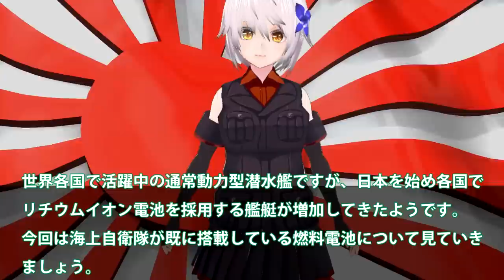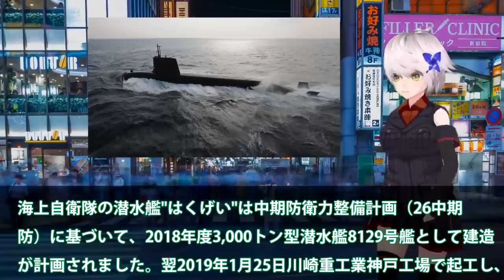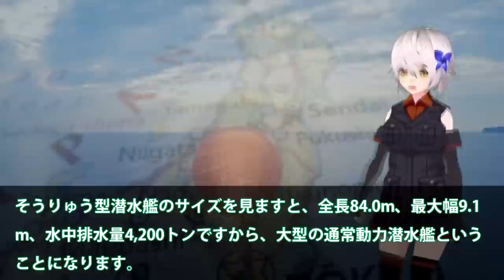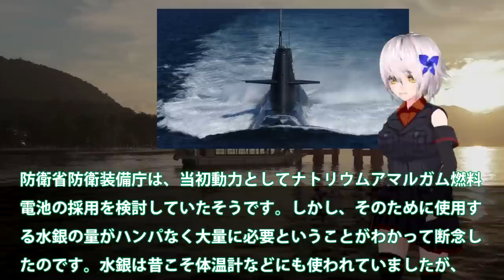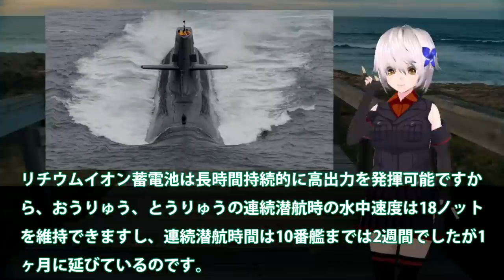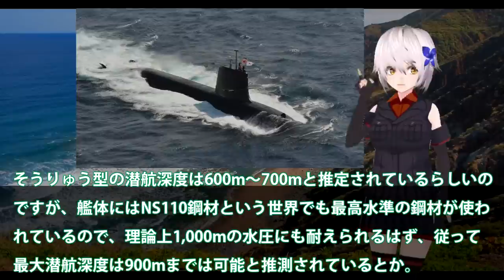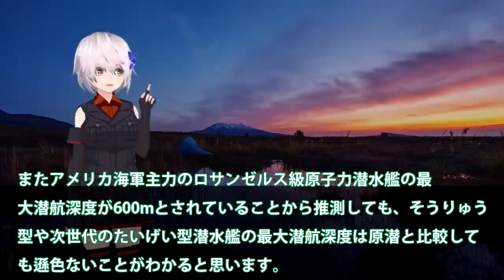海自潜水艦、原潜超えか？潜航深度なんと1,000m！三菱静粛性では世界トップ・・・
引用・転載「出典：海上自衛隊ホームページ」
引用・転載「出典：航空自衛隊ホームページ」
引用・転載「出典：陸上自衛隊ホームページ」